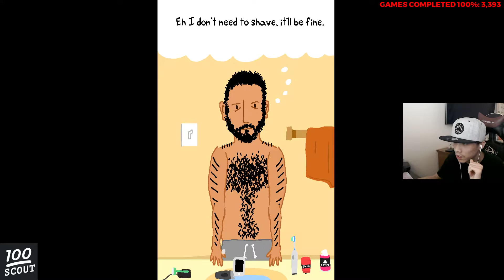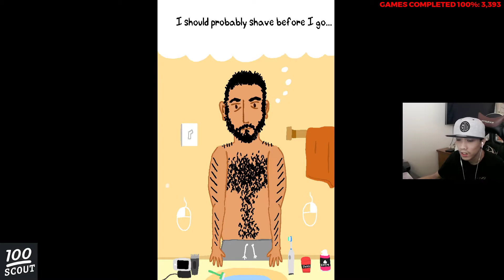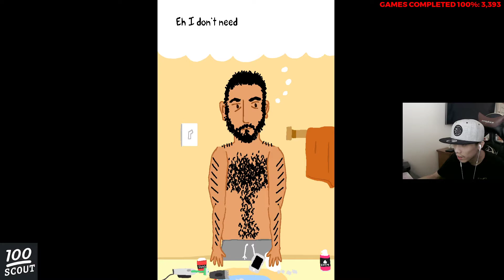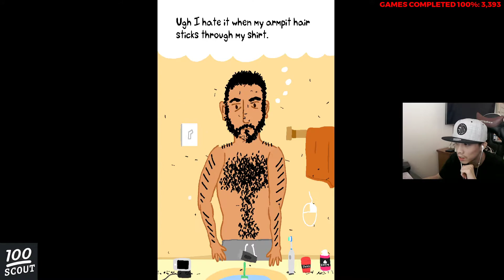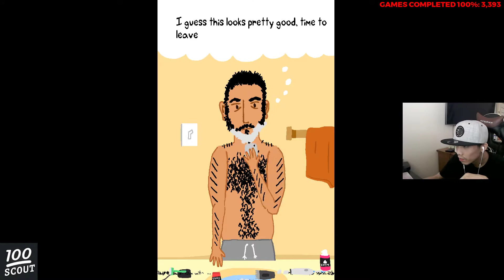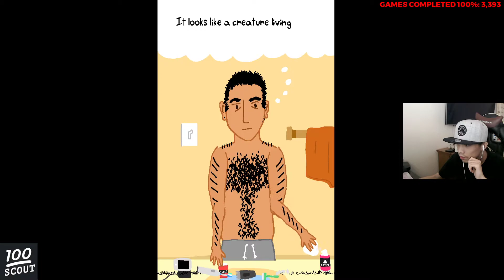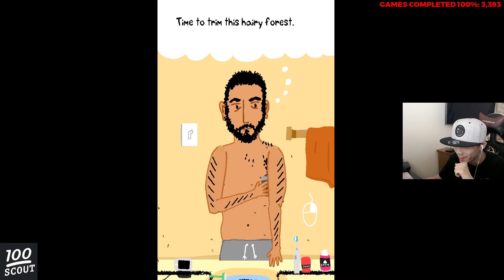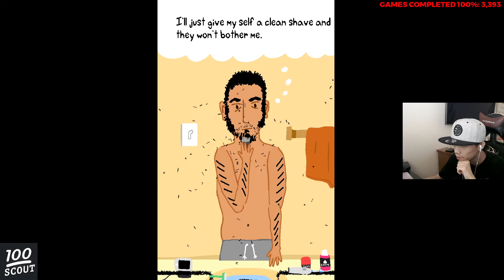[STEAM] 100% Achievement Gameplay: Pre-Shave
Complete playthrough of Pre-Shave, a short shaving simulator. It is fully guided. Achievements are for reaching the different statuses before making it to the airport.